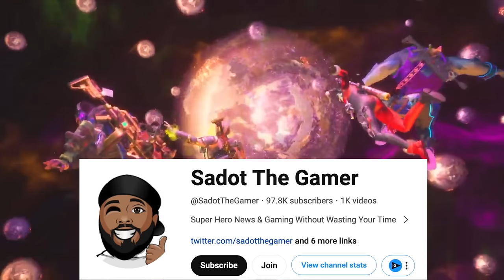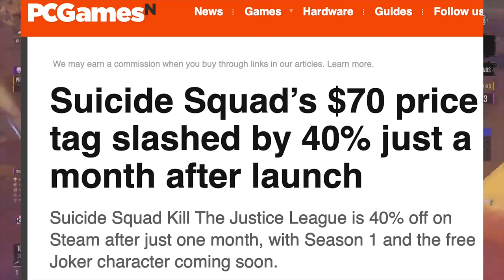The Joker DLC Just Changed EVERYTHING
This Joker DLC just changed Everything
Welcome back to Super News Bits with Sadot the Gamer, your quick source for the latest and greatest in superhero gaming. Today, we've got some exciting news to share about the Suicide Squad Game, specifically the much-anticipated Joker DLC update. Let's dive into what this massive update could mean for the future of the game. 🔥

🃏 Joker DLC Update - A Game Changer?
Rocksteady has finally broken the silence with a massive update on the Joker DLC for the Suicide Squad game. After a period of declining interest and a concerning lack of content, this update comes as a breath of fresh air for fans eagerly awaiting new adventures in Rocksteady's latest Arkham universe.

👾 What's New:

    Season 1 Roadmap: Rocksteady reveals a full roadmap for the DLC, including a new gameplay trailer for the Joker and comprehensive patch notes addressing crucial bug fixes and balancing changes.
    Patch Highlights: Major fixes focus on increasing mastery levels and improving multiplayer functionality, with additional adjustments based on player feedback to enhance gameplay experience.
    Season 1 Content: Divided into two episodes, starting with "Fear," featuring the Joker as a playable character, new missions, a Joker-themed map, and the introduction of a Battlepass system with both free and premium tiers.
    Upcoming Gear and Weapons: Season 1 introduces the Wayne Tech set, Scarecrow-themed gear with new effects, and notorious villain weapons inspired by characters like Mad Hatter and Dr. Poison.

🎮 Before You Dive In:
As Suicide Squad Season 1 approaches with its Joker DLC and an array of new content, it's crucial to consider the game's current state and the impact of these updates. Will these changes be enough to revitalize interest and smooth over the game's rough edges? Only time will tell, but for now, the excitement is palpable.

💬 Join the Discussion:
What are your thoughts on the upcoming Joker DLC and the changes it brings to the Suicide Squad game? Are you optimistic about the future of the game, or do you have concerns?

📌 Stay Up-to-Date:
We're here to keep you informed on all things superhero gaming.

Relevant Keywords: Suicide Squad Game, Suicide Squad Kill the Justice League, Suicide Squad Game update, Suicide Squad patch, suicide squad season 1, joker dlc update, joker dlc, joker gameplay trailer, joker gameplay, suicide squad joker dlc trailer.